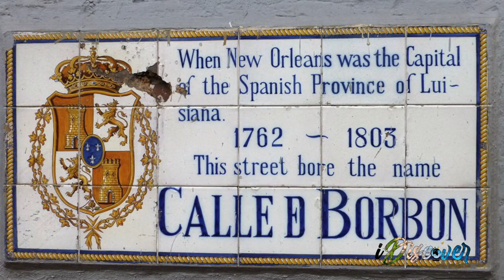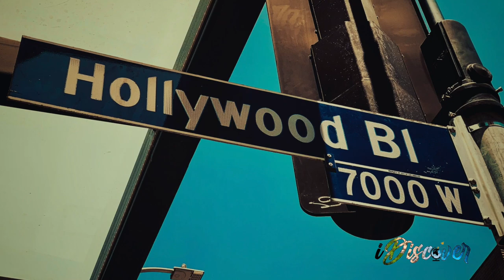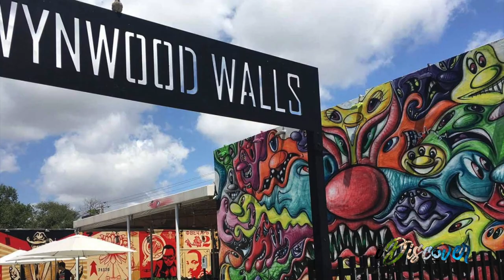USA Best Places To Visit In 2023 (Travel Video)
With iDiscover’s Travel Guide to the best places to visit USA in 2023 you’ll embark on an unforgettable Journey. Start a Bucket List of Top 10 Places to Travel USA with our virtual tour that guides you on to the best American holiday destinations for an incredible vacation. From the vibrant culture and flavors of New Orleans to the natural wonder of Colorado Springs, a visit to Las Vegas or Miami, experience some of the most captivating places in the country. This travel video will take you on a virtual tour. Uncover valuable travel tips and secrets for the perfect holiday. Imagine the thrill of walking the streets of New York City, feeling the energy and pulse of Los Angeles. Imagine being swept away by the music and culture of Nashville, and ceeate unforgettable memories In Phoenix or on Miami's sun-soaked beaches.

Join us as we explore the Top 10 must-see destinations in the USA and create a lifetime of memories that will leave you feeling enchanted and rejuvenated.

Timestamps:

00:00  INTRO - TOP 10 Places to Visit in 2023 in The USA
00:47  NEW ORLEANS, Tennessee and the best places to travel
01:20  BOURBON STREET
01:34  CAFÉ BRULOT
01:44  FRENCHMEN STREET
01:54  PHOENIX, Arizona and where to visit in 2023
02:27  GRAND CANYON
02:51  MYSTERY CASTLE
03:06  LA or LOS ANGELES, California - Top Travel Destinations
03:17  GRIFFITH OBSERVATORY
03:30  SANTA MONICA PIER
03:44  HOLLYWOOD SIGN
04:01  HOLLYWOOD WALK OF FAME
04:27  RODEO DRIVE is open for 2023 travellers
04:37  CATCH LA - Dine with the Stars
04:48  Michael Jordan  Mariah Carey  David Beckham
05:07  NEW YORK CITY, New York and the top places to visit in 2023
05:17  THE BRONX - Babe Ruth, Hip-Hop, Little Italy
05:32  BROOKLYN - Coney Island, Prospect Park, Brooklyn Museum
05:44  BROOKLYN HEIGHTS PROMENADE
05:54  BROADWAY, CENTRAL and MANHATTAN
06:04  RAGING BULL, 5th AVENUE and TIMES SQUARE
06:14  HELICOPTER FLIGHT WITH OPEN DOORS and EMPIRE STATE BUILDING SUNSET
06:32  QUEENS with ASTORIA, FLUSHING and ROCKAWAY BEACH
06:49  STATEN ISLAND
06:59  STATEN ISLAND FERRY with view on STATUE of LIBERTY
07:10  NASHVILLE, Tennessee - Dolly Parton, Taylor Swift and Billy Ray Cyrus
07:28  COUNTRY MUSIC HALL of FAME
07:41  HONKY TONK HIGHWAY and LOWER BROADWAY
08:13  THE BLUEBIRD CAFE
08:37  COLORADO SPRINGS, Colorado Pikes Peak
08:54  GARDEN OF THE GODS
09:15  SEGWAY TOUR in Garden of the Gods
09:25  ROYAL GORGE ZIP LINE
09:43  HOT AIR BALLOON RIDE - Pikes Peak
10:02  LAS VEGAS,  Nevada and where to travel 2023
10:17  PEOPLE WATCHING at SENOR FROG
10:35  CRUISING THE STRIP
10:48  WELCOME TO FABULOUS LAS VEGAS SIGN
11:05  LAS VEGAS CASINO'S
11:28  MIAMI, Florida, for an unforgettable vacation
11:43  FLORIDA REEF
11:56  EVERGLADES and BIG CYPRESS NATIONAL PARK
12:06  PAMM
12:26  MIAMI'S CHIC SPAS and BEAUTIFUL SHOPS
12:36  TROPICAL BEACHES in MIAMI
12:48  PERFECT BEACH FOR EVERY TRAVELER
13:01  In Miami every day can be a BEACH DAY

Here are some other iDiscover videos on Top Places to Visit around the world

Unlock the ultimate travel experience with our expertly curated and truly amazing travel bucket list with destinations on the USA. From picturesque cities to breathtaking natural wonders, our travel tips will inspire you to explore the best of what the USA has to offer. Whether you're a solo traveler, a couple, a travel vlogger, or a budget-conscious backpacker on an adventure, our guide will help you discover the top 10 must-see places and hidden gems.

Get ready to embark on a journey of a lifetime and create unforgettable memories with iDiscover, your go-to source for the world's top holiday destinations.